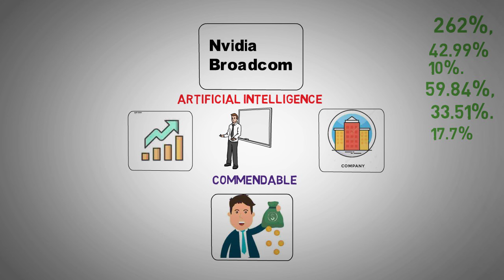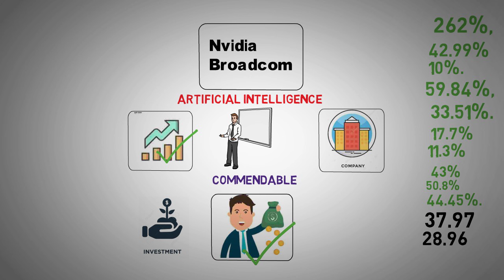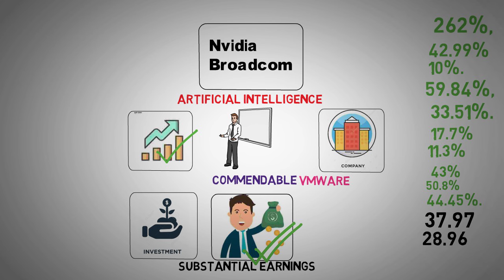Nvidia vs. Broadcom, AI and Stock Split Analysis - NVDA stock analysis